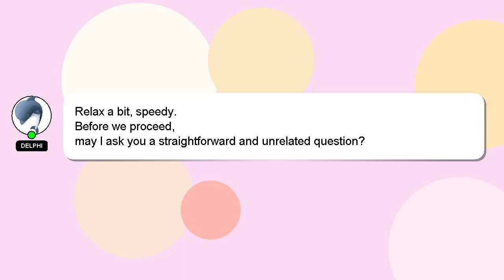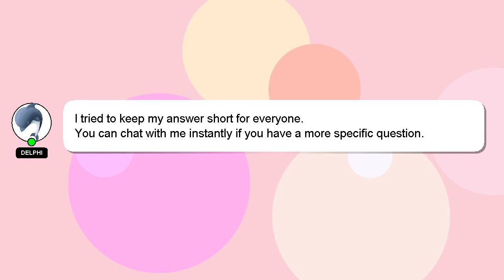How to farm gold in mcoc?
A quick introduction about me, Hey, I am Delphi. Allow me to provide support in answering your questions. - How to farm gold in mcoc?

Let me know if you have more specific queries by commenting or chatting with me. I will express my appreciation for your answer by 'hearting' it.

*1 What we are experimenting :*